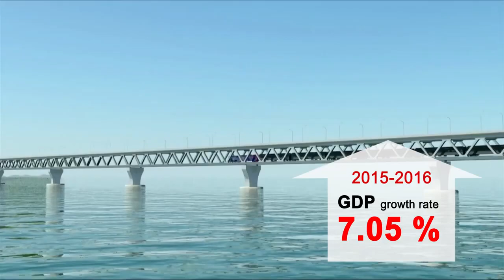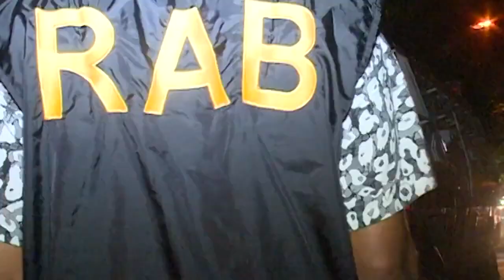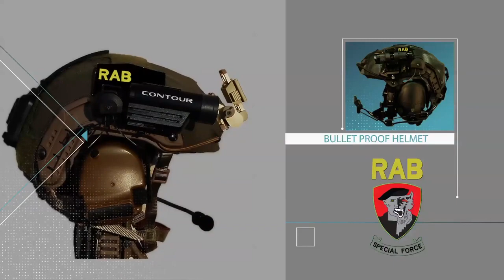Rapid Action Battalion- RAB | The Elite force of Bangladesh Promo/TVC